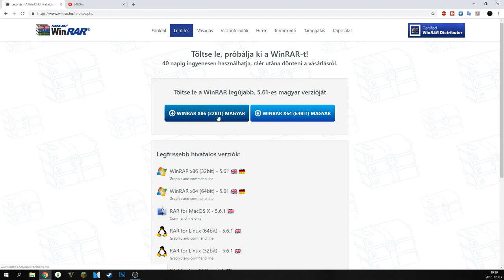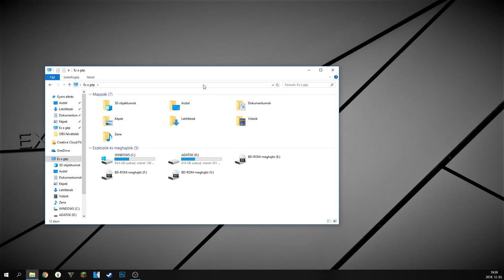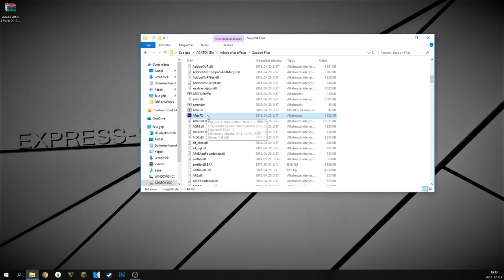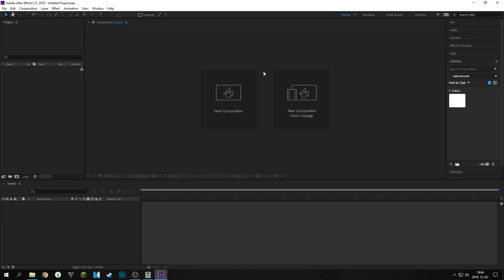Hogyan töltsd le | Adobe After Effect - full free verion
Videó kamera/hang: iPhone 7
Webcam: Logitech c270
Stream/Játék felvétel: OBS
Videó vágó program: Sony vegas PRO 14 / iMovie